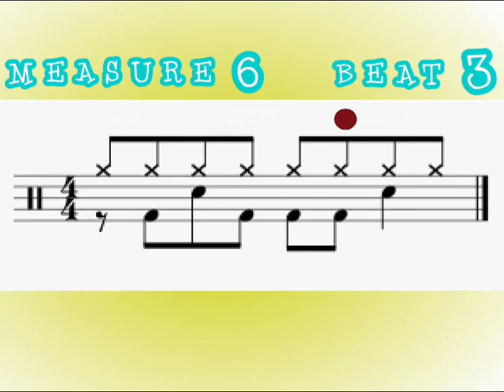5 minutes of drummnig 4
5 minutes of random exercises for drums